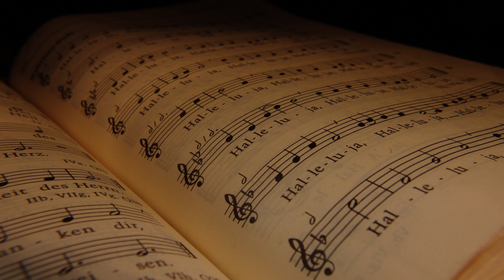Mozart - March In D Major K 215